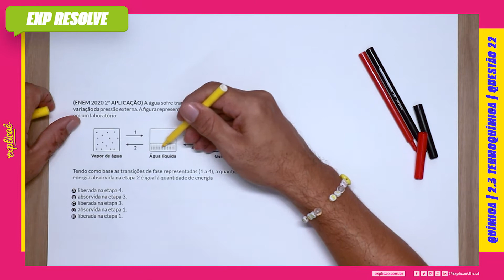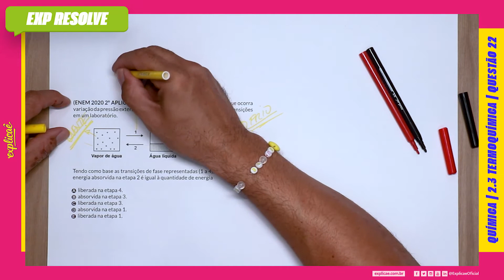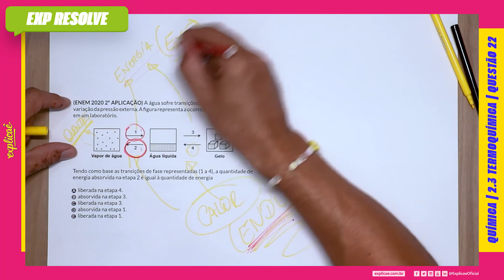A ÁGUA SOFRE TRANSIÇÕES DE FASE SEM QUE OCORRA VARIAÇÃO DA PRESSÃO EXTERNA(...) | TERMOQUÍMICA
Encontre a sua questão nos seguintes cadernos:

NO NOSSO MANUAL DE SOBREVIVÊNCIA:
ASSUNTO: 2 FÍSICO-QUÍMICA | 2.3 TERMOQUÍMICA

(ENEM 2020 2º APLICAÇÃO) A água sofre transições de fase
sem que ocorra variação da pressão externa. A figura representa
a ocorrência dessas transições em um laboratório.

Tendo como base as transições de fase representadas (1 a 4), a
quantidade de energia absorvida na etapa 2 é igual à quantidade
de energia

A liberada na etapa 4.
B absorvida na etapa 3.
C liberada na etapa 3.
D absorvida na etapa 1.
E liberada na etapa 1.